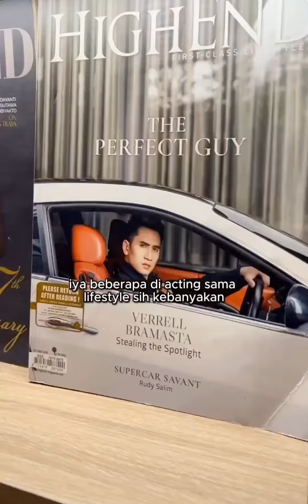RuMAH MEWAH VERREL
Ihat-lihat rumah verrel ternyata harganya 50 milyar